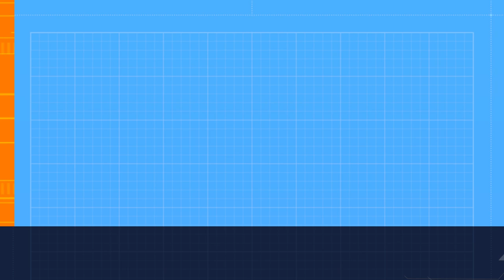Mutant killing spree SOTF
Killing cave mutants in Sons of The Forest